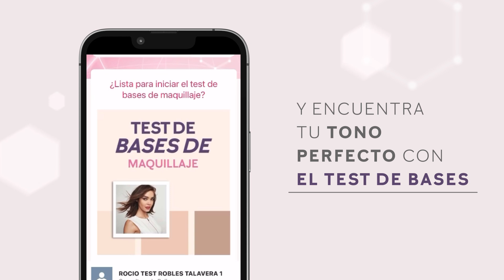¡Nuevo Skin Analyzer al servicio de tu piel!